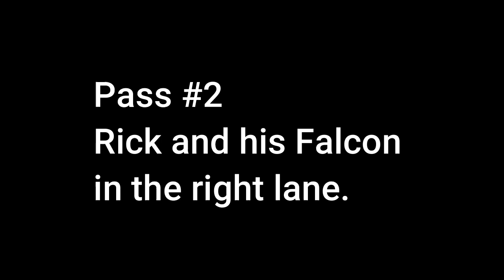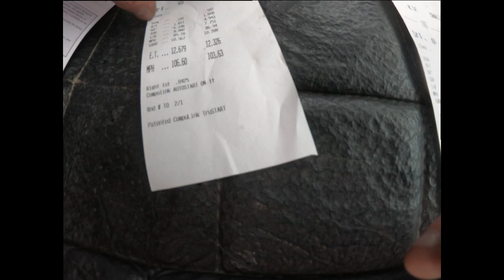V8 powered S-10 2nd Track day of 2024 at Pacific Raceways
Sorry guys this will be a short video, we had a rain out. But I did get 2 passes both were faster than my original goal of 12.50 in the quarter mile.